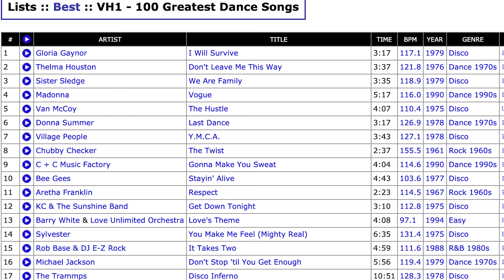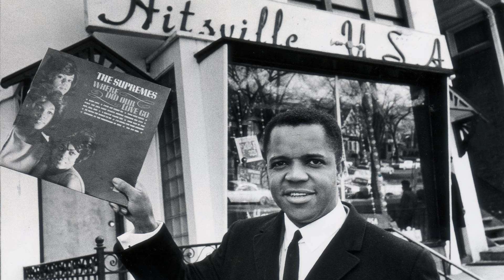James Gadson - The Interview: Iconic Drummer